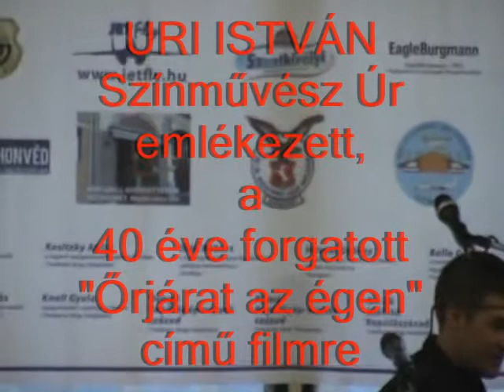2. Repülős Baráti Találkozó 13/7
2. Repülős Baráti Találkozó 13/7